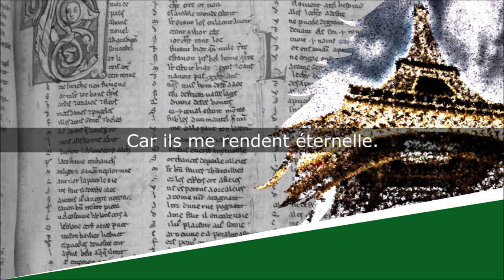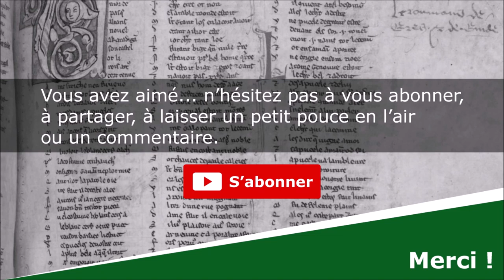La Tour Eiffel - Poésie - Maurice Carême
La Tour Eiffel
Poèmes

Lecture : AB
Portrait de couverture : Auteur indéterminé
Illustration de fond : AB

Texte :
Mais oui, je suis une girafe,
M’a raconté la tour Eiffel,
Et si ma tête est dans le ciel,
C’est pour mieux brouter les nuages,
Car ils me rendent éternelle.
Mais j’ai quatre pieds bien assis
Dans une courbe de la Seine.
On ne s’ennuie pas à Paris :
Les femmes, comme des phalènes,
Les hommes, comme des fourmis,
Glissent sans fin entre mes jambes
Et les plus fous, les plus ingambes
Montent et descendent le long
De mon cou comme des frelons.
La nuit, je lèche les étoiles.
Et si l’on m’aperçoit de loin,
C’est que très souvent, j’en avale
Une sans avoir l’air de rien.